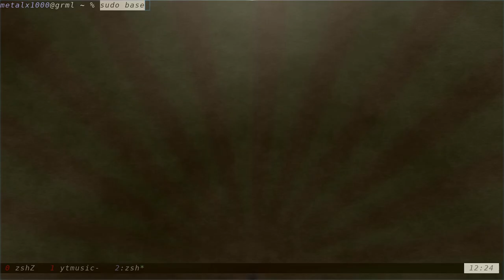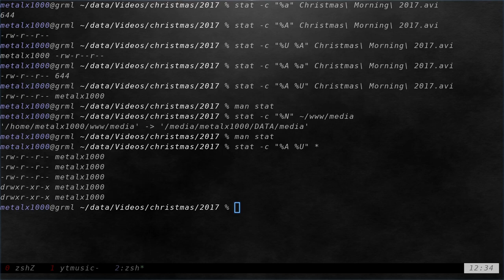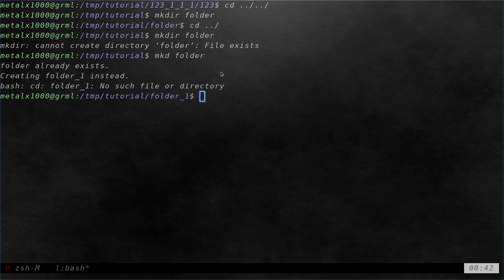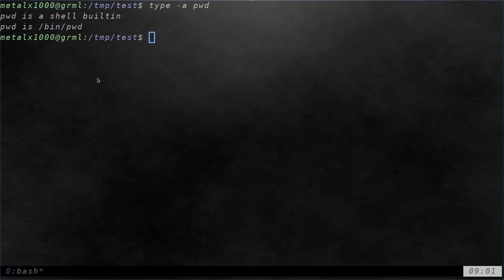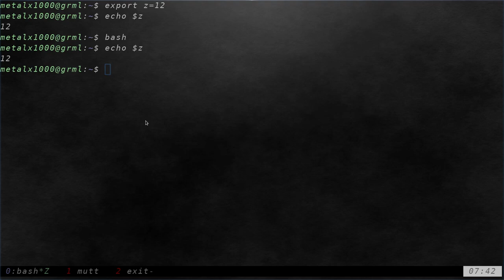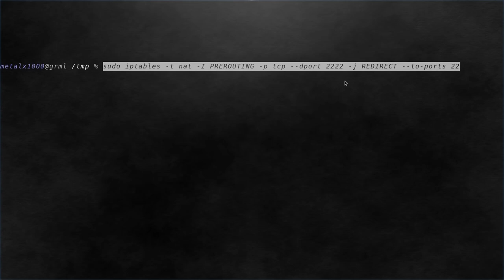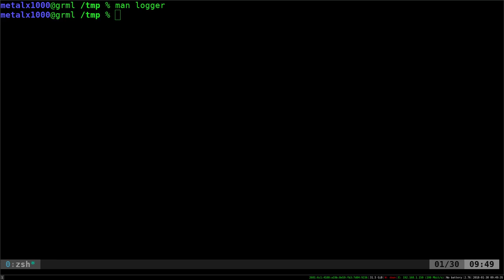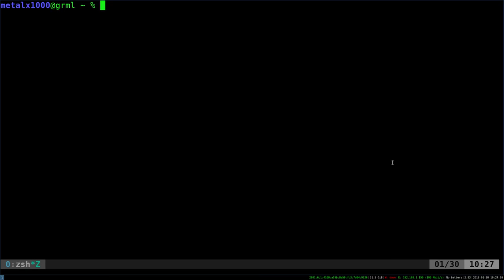Linux Shell Tutorials Compilation from 2018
00:00:00 00 Programming Cheat Sheet Linux Shell Tutorials 2018 [ONm2bqjythI]
00:00:51 01 Scripting Cheat Sheet Linux Shell Tutorials 2018 [NQ9txYZpYKo]
00:04:59 02 Programming Cheat Sheet Linux Shell Tutorials 2018 [xtUY5ztH-TA]
00:06:27 03 Find File Information with Stat Command Linux Shell Tutorials 2018 [3E-vB77hSx0]
00:05:49 04 Make a Directory and Move into it Linux Shell Tutorials 2018 [4jWOXuon9QY]
00:07:06 05 Make a Directory and Move into it Part 2 Linux Shell Tutorials 2018 [pSXwXWuM6Rg]
00:09:24 06 Where are Programs Linux Shell Tutorials [Ype9-BY1dNg]
00:06:05 07 The Help Command Linux Shell Tutorials [D4bSUqqaX3c]
00:04:50 08 Two PWD Commands Linux Shell Tutorials [e2lUOjtbhNo]
00:06:44 09a The Type and Command Command on Android Connectbot and Termux [1eOKX5c9lyE]
00:02:40 09 The Type and Command Command on Android Connectbot and Termux [4zQ7K_Ks00c]
00:05:52 10 Disabling BASH History Linux Tutorial [cxkqXyq7Y8I]
00:03:26 11 Exporting Variables in the Linux Shell Tutorial [sspJMRcYNVQ]
00:03:55 13 Unset Variables in the Linux Shell Tutorial [UZJWBx9cUBU]
00:02:47 14 Using the Set Command to Split Strings in the Linux Shell Tutorial [giWaEDEdz7o]
00:06:17 15 Array get IP Address in the Linux Shell Tutorial [38CSBfTYB3k]
00:04:47 16 IPtables port forwarding Linux Shell Tutorial [_jSHk1CT2D8]
00:08:54 17 Bypassing Aliases in the Linux Shell Tutorial BASH [ibGZqSm_YmI]
00:04:41 19 Send to System Log Linux Shell Tutorial [eKHWqjG0Hy8]
00:06:22 21 Monitoring Files and Folders Linux Shell Tutorial [JcrSEy7e0v8]
00:09:13 22 Get the Process ID of a Running Program Linux Shell Tutorial [Nn9gz8EF2jo]